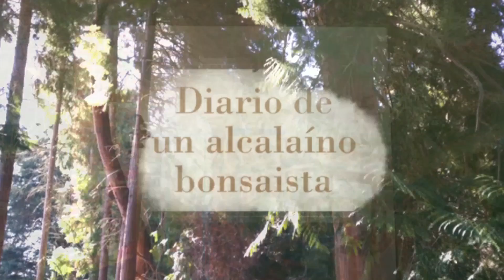Convertir una planta de vivero en Bonsai - Tejo - Parte 1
Muy buenas!!!

Aquí os dejo otro video sobre el mundo del Bonsai!!!